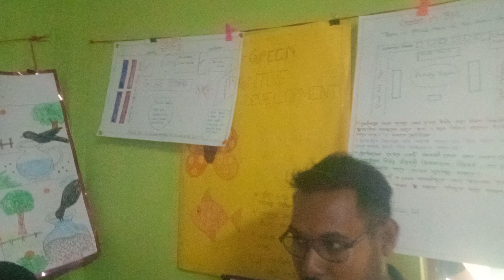TLM exhibition ECCE 2024(1)